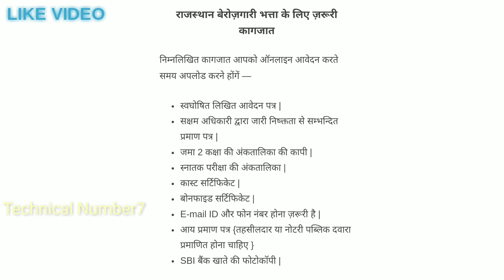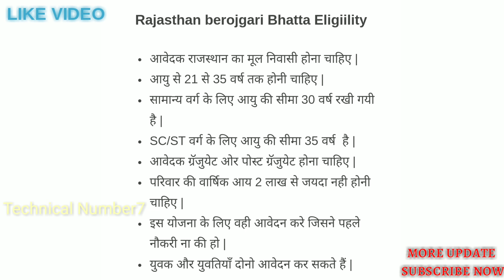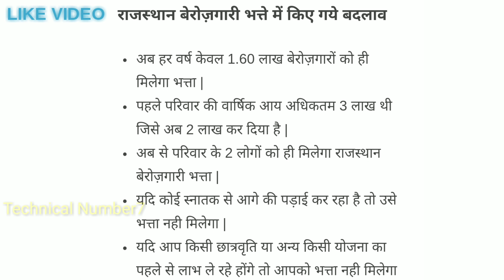बेरोजगारी भत्ते में बदलाव !!ओर इसके नियम || Rules of unemployment allowance